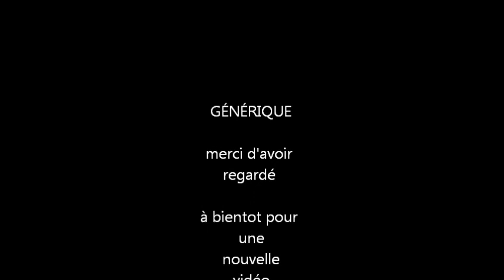stage avec Odile Van Doorn